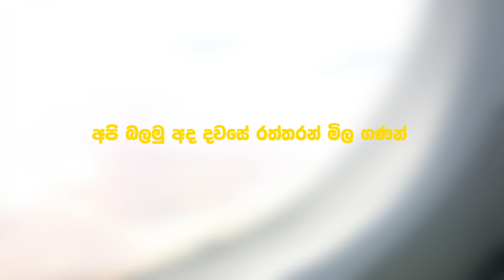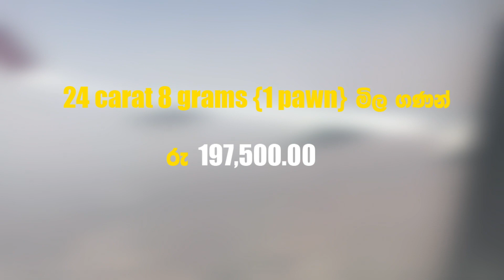රත්තරන් මිල gold price ✔ Sri Lanka gold rate today Sinhala today Sri Lanka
අද දවසේ රත්තරන් මිල
2023/01/30